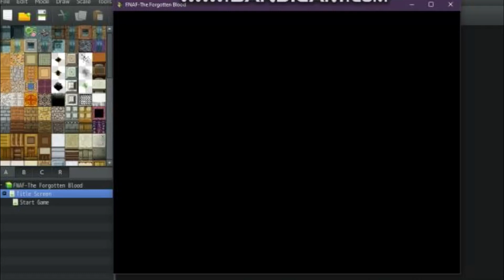Fnaf Visual novel [Title test/Teaser]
Sneak peek of the title screen of my upcoming visual Novel titled FNAF: The Forgotten Blood. A villain-swap Alternate Universe of The Silver Eyes.

Play as Charlotte Emily, survive Five Nights at Freddy's and gather clues to find out what happened to the missing children back in 1986, as well as a less-talked-about, but more personal case that occured in 1983. Who was the real man behind the slaughter? Will you solve the puzzles and unfold the mistery? Or get lost in a series of bad endings?

The game will be available for free (naturally, as it's a fan game)
Keep in mind this is a one-man project though, so it's going to take a while.